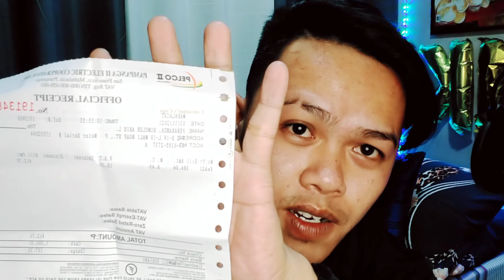DAMI KONG BAYARIN NGAYON KALOKA 😢 SAD. | LAPTRIP TO BESWANG 😂 LOL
DAME KONG BAYARIN NGAYON KALOKA 😢  | Laptrip to beswang 😂 lol

✅Facebook Tiktok group pages : @ Jp sapuan Tiktok  group.

🙏Please Follow and pa 💎gems rate din ng post ko na video or picture sa lamat po ✅Lyka gem address ➡️.@Jp_sapuan

Keep safe always and 😘thanks guys at manga ka beswang ko ☺️☺️☺️